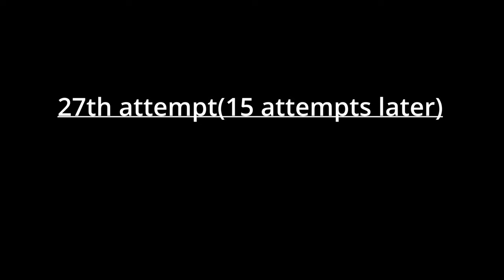Uprising, Misfortune, Loss & Beginning|NARRATION PROHIBITED! 02|Wo Long-Fallen Dynasty 01[Timestamp]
So, Namaste 🙏and welcome Friends and Admirers, hope you're doing great :) and today is a cool day, as I'm back after a long break( I am really sorry for being away for so long, please forgive me 😭🙏) and bringing to you all the first episode of the 2nd installation of the series known as "Narration Prohibited", and the game to be featured in this installation, as evident from the title will be "Wo-Long: Fallen Dynasty" developed by Team Ninja & Koei Tecmo known for there amazing titles like Nioh series, Dynasty Warriors series, Ninja Gaiden, etc. Wo Long: Fallen Dynasty is based during 184 AD in China, where evil corporations are on the hunt for the same old energy resource known as 'Amrita'. So, let's begin but before anything, I want to thank you, lovely people, you guys are absolute Legends. The support just blows my mind, without you guys I don't know where I would be. So again Thank you :)

OK then,
Without further ado, buckle up & let's get straight into the good bits, Shall we!?

Wo Long : Fallen Dynasty(non-sponsored) Do check the game out if it interests you )

I hope you liked the content and if you did then feel free to hit the like button and let me know your favorite part from the video, and also if you disliked the video then please hit the dislike and let me know what improvements are needed to make in the comment section below cause' it would help a lot, and as always I am open to suggestions for good :)

So, we'll meet soon, until then stay safe, safe active; follow the rules and keep smiling cause' you're beautiful :)
Peace :)